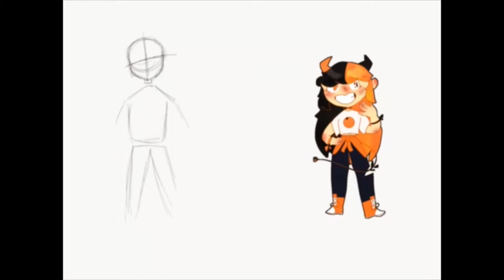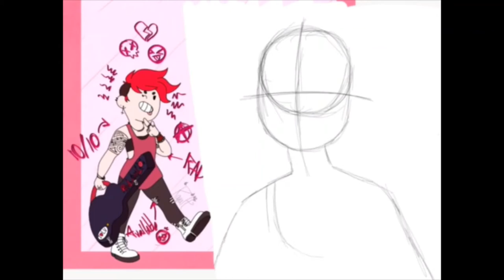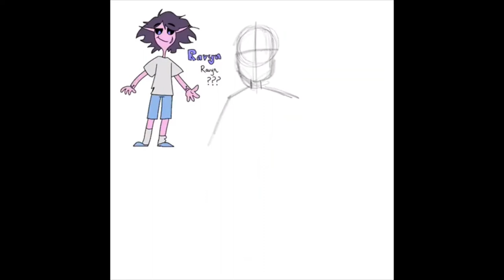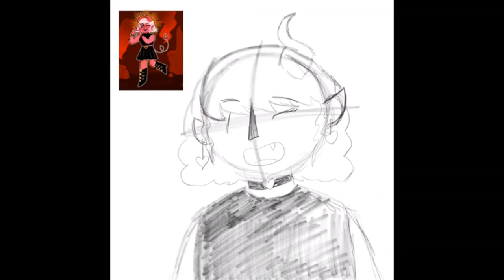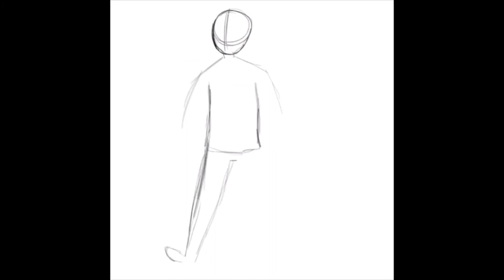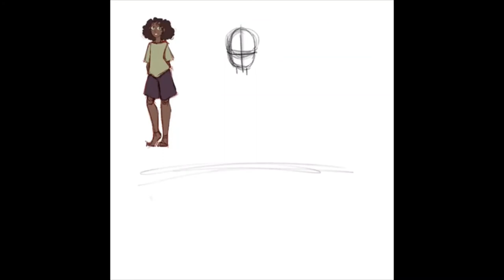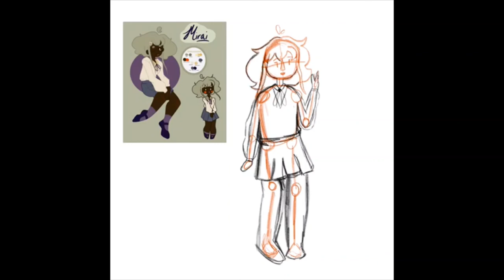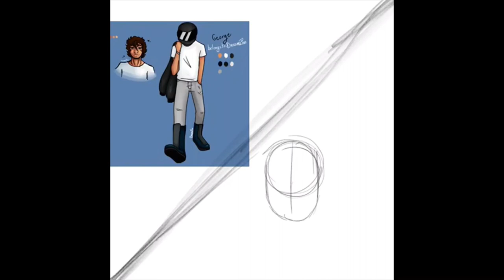SPEEDPAINT: Artfight 2020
Now that Artfight is over this year, I thought I'd upload a collection of timelapses of some of the work I did for it! This is not everything that I did, just a small collection. I was on Team Spice!

CHARACTER CREDITS (in order, using their Artfight usernames):
1. Liliom by vuorinen
2. Symphony by tigerliler12
3. Insomnia by ukaramis
4. Nuclear by Nuclear-Microwave
5. Cheese Block by KiwiPawzYT
6. Bea by Kornflaek
7. Reina by Royalt
8. June by Drainey
9. Slushie by Coldwind
10. Dotty by corpseil
11. Ravyn by goldenpinecone
12. Danny by Loffie
13. Monolith by galacticore
14. Vyz by kidinbetween
15. Eve by kennedy
16. My cute! by okkroyak
17. Lilac by mspaintpest
18. Norio by _dinkling_
19. Diva by twilitremlit
20. Calliope by Paperbaggrem
21. Mirai by Dryinkpens
22. Terrence by Sanseru
23. George by DreamsFox